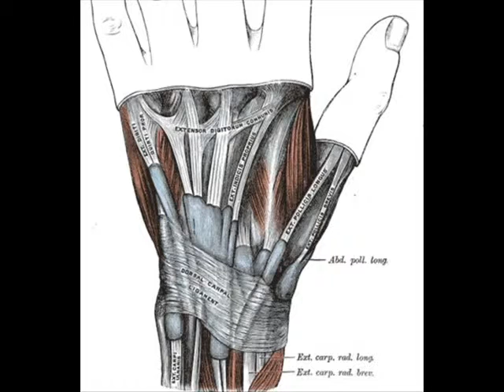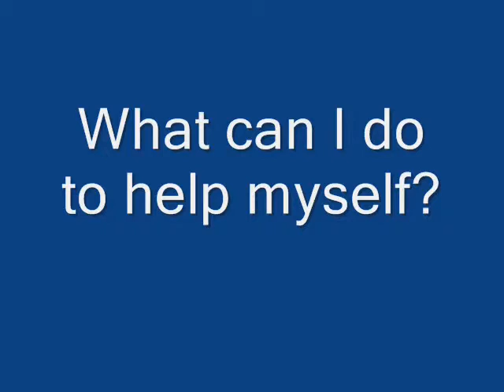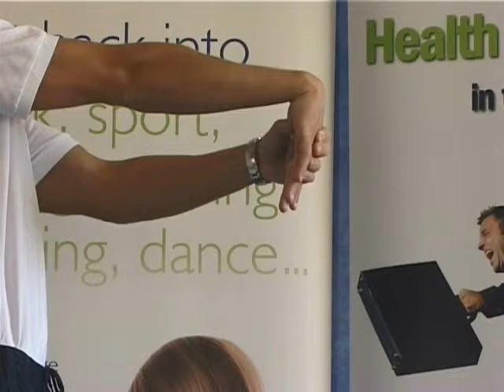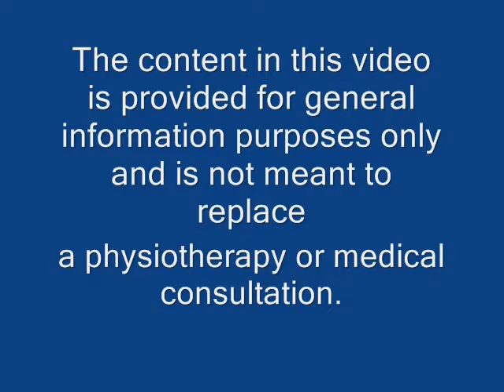Tenosynovitis of wrist extensors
CTC Physiotherapy present their latest help video for sufferers of Tenosynovitis of the Wrist Extensors